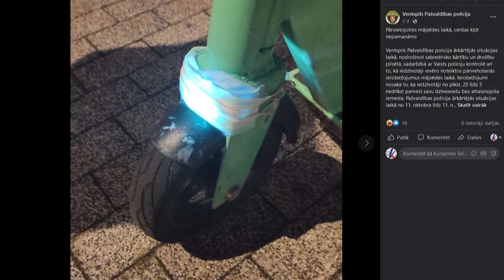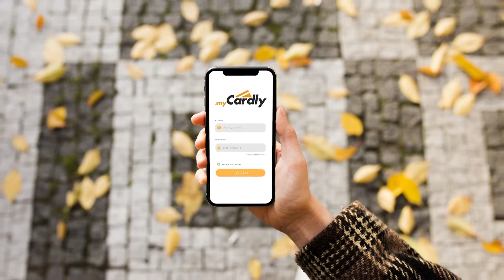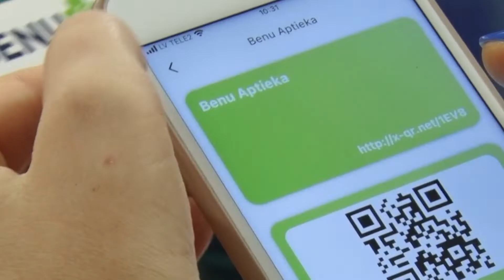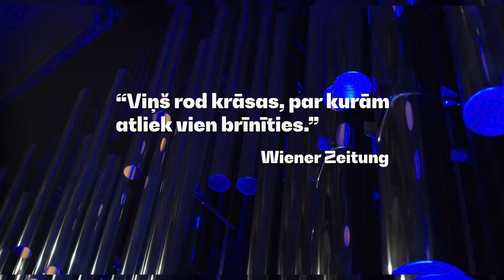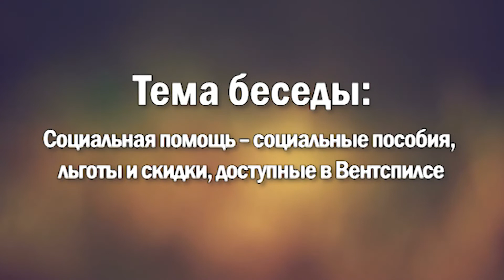Взгляд из Вентспилса 15.11.2021